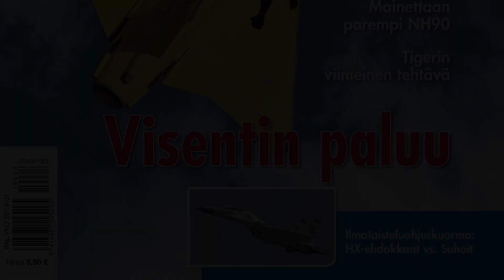Yakolev Yak-11 Aerobatics Sunday - Beautiful Flying by Soviet Fighter Trainer - Turku 2019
Yakolev Yak-11, Soviet two seat fighter trainer based on Yak-3 fighter flying at Turku Airshow 2019, Sunday 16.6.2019 performance.

Turku Airshow 2019, Finland
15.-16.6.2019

Yak-11 / Yakolev-11 / Jak-11

The Yakovlev Yak-11 is a trainer aircraft used by the Soviet Air Force and other Soviet-influenced air forces from 1947 until 1962.
The Yakovlev design bureau began work on an advanced trainer based on the successful Yak-3 fighter in mid-1944, although the trainer was of low priority owing to the ongoing Second World War. The first prototype of the new trainer, designated Yak-UTI or Yak-3UTI flew in late 1945. It was based on the radial-powered Yak-3U, but with the new Shvetsov ASh-21 seven-cylinder radial replacing the ASh-82 of the Yak-3U.
It used the same all-metal wings as the Yak-3U, with a fuselage of mixed metal and wood construction. The pilot and observer sat in tandem under a long canopy with separate sliding hoods. A single synchronised UBS 12.7 mm machine gun and wing racks for two 100 kg (220 lb) bombs comprised the aircraft's armament.
An improved prototype flew in 1946, with revised cockpits and a modified engine installation with the engine mounted on shock absorbing mounts. This aircraft successfully passed state testing in October 1946, with production beginning at factories in Saratov and Leningrad in 1947.
Production Yak-11s were heavier than the prototypes, with later batches fitted with non-retractable tailwheels and revised propellers. A 7.62 mm ShKAS machine gun was sometimes fitted instead of the UBS, while some were fitted with rear-view periscopes above the windscreen.
In total, Soviet production amounted to 3,859 aircraft between 1947 and 1955. with a further 707 licence-built by Let in Czechoslovakia as the C-11.
The Yak-11 set five world-class records.

Toisen maailmansodan yksi parhaista Neuvostoliiton hävittäjäkoneista oli Jakolev Jak-3. Sodan loppuvaiheessa tähtimoottorisesta Jak-3U koneesta kehitettiin harjoitushävittäjä ja koulukone Jak-11 joka lensi ensilennon 1945 ja tuli palveluskäyttöön 1947 sarjatuotannon alettua. Kaikkiaan Jak-11 koneita valmistettiin yli 4500 kappaletta, ja konetyyppi palvelu koulukoneena Neuvostoliiton ja Varsovan liiton maiden lisäksi mm. Egyptissä ja Pohjois-Koreassa. Jak-11 osallistui myös Korean sotaan ja oli ensimmäinen länsiliittoutuneiden saama ilmavoitto kun F-82 Twin Mustang ohjaimissaan luutnantti William G Hudson ampui alas Jak-11 koneen 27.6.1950.
Turkuun tulevan Jak-11 koneen omistaa Phil Lawton ja se on maalattu upeaan punavalkoiseen Neuvostoliiton 1950-luvun aikaiseen maalauskaavioon.

Turku Airshow –  June 15-16, 2019 is the main airshow event in Finland 2019. Airshow is organized by Turku Flying Club with support from Finnish Air Force and Finnish Aeronautical Association.
Turku Airshow is 100th Anniversary Airshow of Finnish Aeronautical Association (FAA).
FAA has 100th anniversary year 2019 and President of Finland Mr. Sauli Niinistö is the patron of the anniversary year.
Turku Airshow will honour the 75th Anniversary of the end of the Continuation War and the importance of air arm to Finnish Independence.
Also 2019 will be the 80th anniversary of the start of WWII when Winter War started.

Ilmailualan ykköstapahtuma Suomessa vuonna 2019, Suomen päälentonäytös ja Ilmailuliiton 100-vuotisjuhlalentonäytös järjestetään 15.-16. kesäkuuta 2019 Turun lentoasemalla. Tapahtuman järjestää Turun Lentokerho Ry, joka on järjestänyt mieleenpainuvia lentonäytöksiä jo vuodesta 1926!
Päälentonäytöksessä yleisöllä on ainutlaatuinen mahdollisuus kuulla suihkuhävittäjien jälkipolton jyrinää ja nähdä klassista taitolentoa, pelastushelikoptereita, muodostelmalentoa ja kokea ilmailun huumaa sen eri muodoissa.
Turun päälentonäytös on kesän ainoa lentonäytös, jossa jälkipolton jylinä täyttää taivaan ja suihkuhävittäjät taiteilevat upeita esityksiä taivaalle.